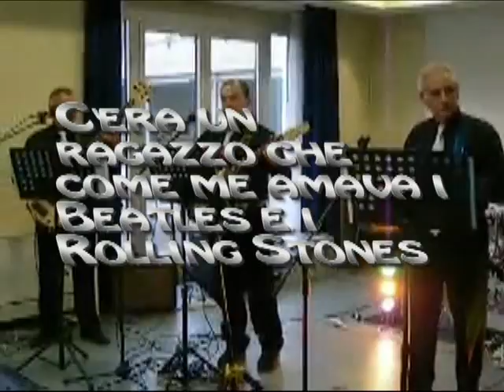Medley Concerto Segrate.mp4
GSA SAN ROCCO - 30-01-11 - Segrate  - Garota de Ipanema - Senza Luce - C'era un ragazzo - Luci a Sans Siro - Così ti amo
REGIA : Aldo Ricotti  -  FILMATI   : Lilia Bruno